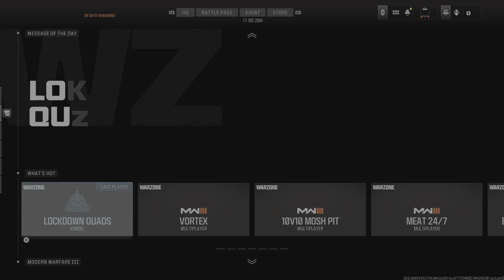Call of Duty Warzone Vondel Lockdown WSP9 Takeover Gameplay No Commentary